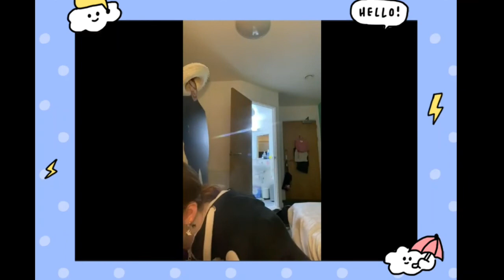Beaux asmr español mouth sounds spanish | halloween stream delete directo borrado.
Se sube este directo editado por mi  con el fin de que las personas puedan disfrutar de asmr de beaux asmr.

nunca con el fin de lucro.

please no me reporten :( quiero llegar a los 1000 suscriptores para vivir de Youtube ya que en mi país es imposible conseguir empleo sin exp. laboral. ( cuando llegue a los 1000 o si beaux quiere que quite el vídeo lo haré con gusto pero no me resportes beaux o network please :(.

beauxasmr © te amo mucho beaux soy tu fan.